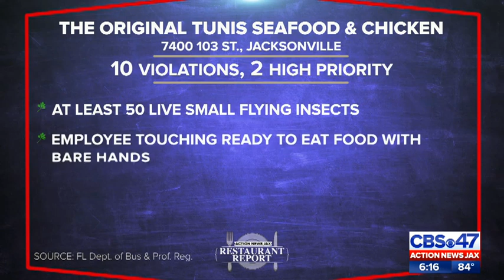The Original Restaurant Report: May 17, 2019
Your health and safety is the reason Action News Jax investigative reporter Ben Becker goes out every week to get you answers about the places you love to eat. In this week’s original Restaurant Report, Becker visits a popular restaurant known for its eclectic tacos:

At Flying Iguana in Neptune Beach, state inspectors found an employee touching ready-to-eat food with their bare hands, a mold-like substance in an ice machine and potentially hazardous food temperatures.

When Becker visited the restaurant and questioned how that could happen, the general manager responded, ”Human error, not keeping an eye on what’s going on as well as we should.” The health inspector has since returned and “everything has been good,” the general manager said.